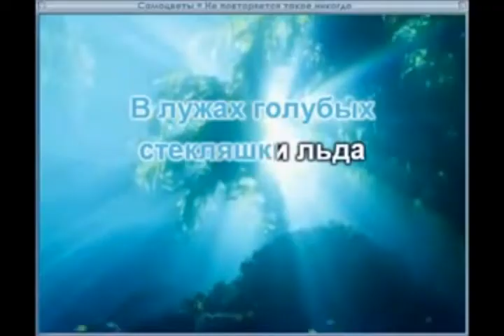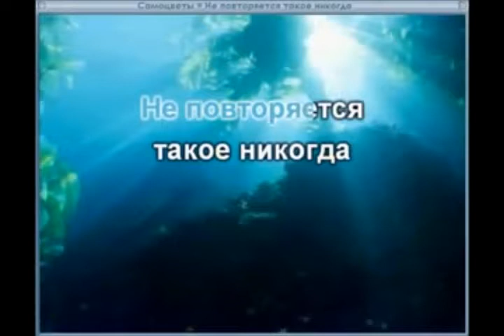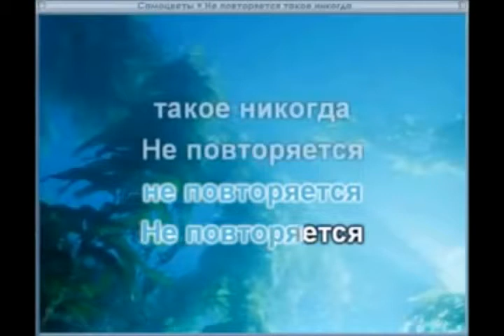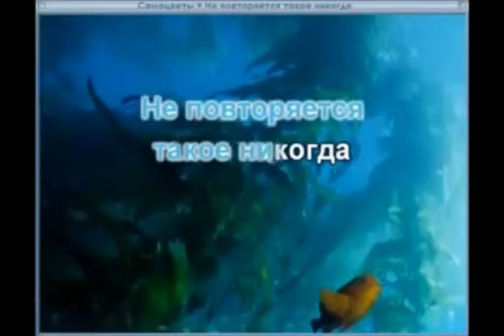Не повторяется такое никогда-- караоке